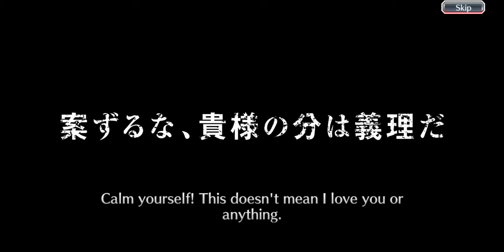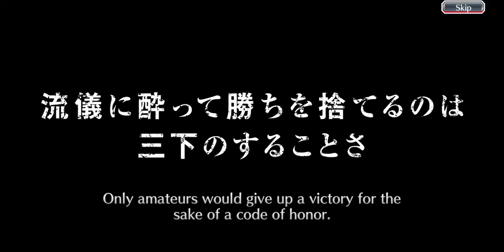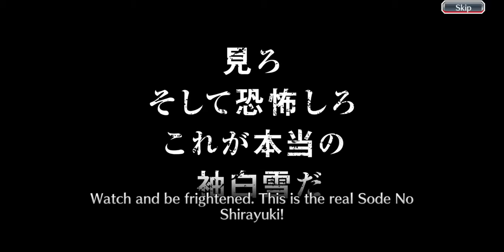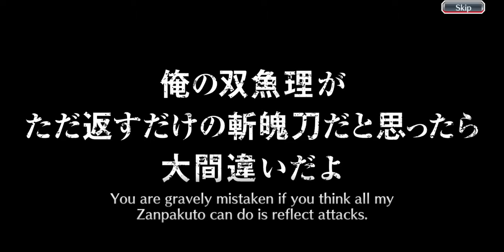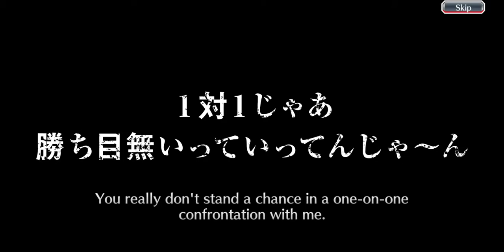MY NEW YEAR'S LUCK IS INSANE!!!!! Bleach Brave Souls New Year's Step Up Summons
My pulls for the New Year's step up summons on the new TYBW Banner.